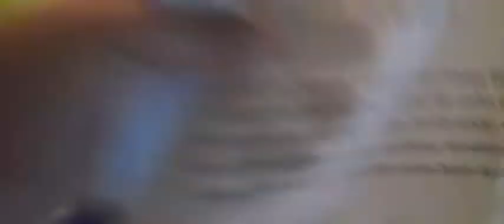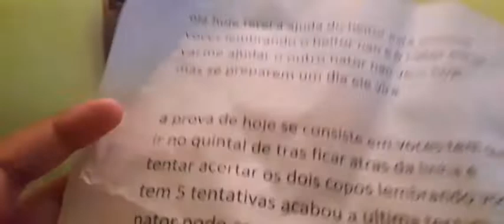nator (o jogo 2 ep 10)